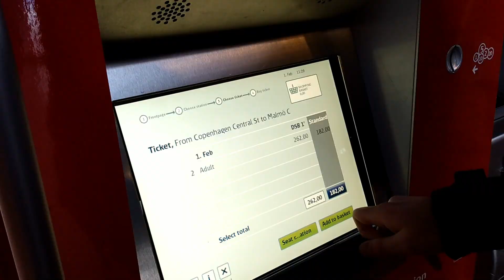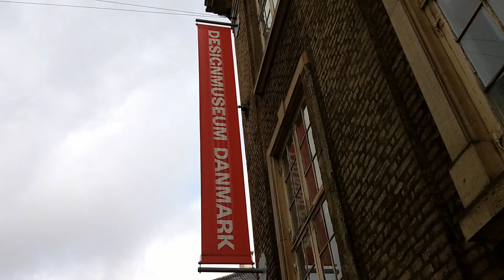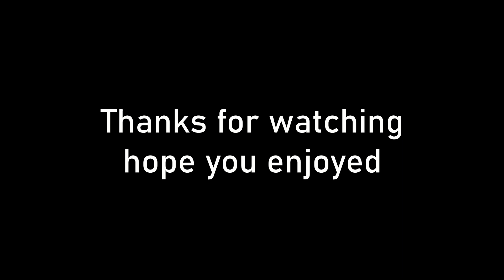We go to Copenhagen - Jessi and Will Travel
In our first travel vlog, we take a trip to Copenhagen and Malmo to see some of Scandanavia.